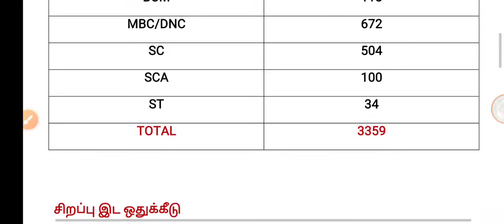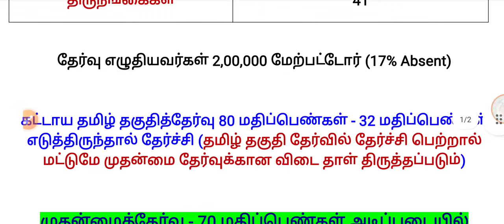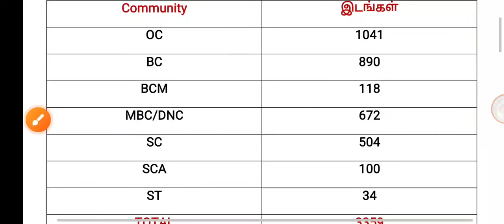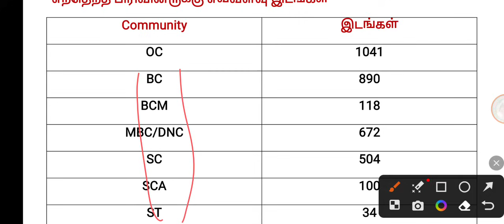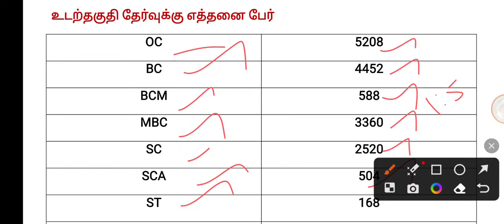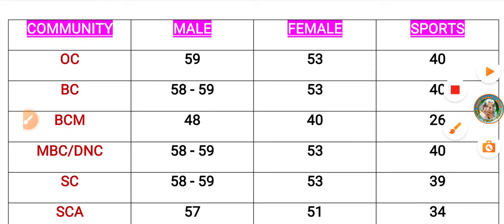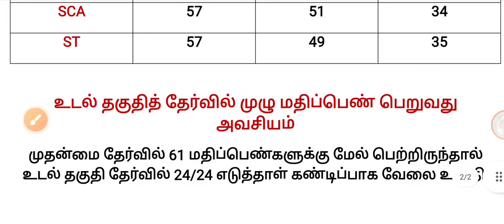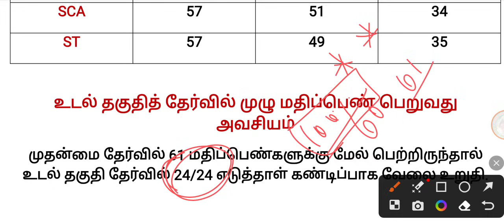TNUSRB PC 100% 🔥 Real Cutoff | Male, Female - BC, BCM, MBC/DNC, SC, SCA, ST | PSTM, NCC, NSS, Sports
மாணவர்கள் அனைவருக்கும் வணக்கம். இவ்வளவு நாள் தேர்வுக்காக கடினமாக படித்திருப்பீர்கள். ஒரு மதிப்பெண்ணாக இருந்தாலும் அது உங்கள் வாழ்க்கையை மாற்றக்கூடியதாக இருக்கக் கூடும். எனவே கழே கொடுக்கப்பட்டுள்ள PDF Printout செய்து தமிழ்நாடு சீருடை பணியாளர் தேர்வு வாரியத்திற்கு Post செய்யுங்கள்.

நன்றி. !! 🙏